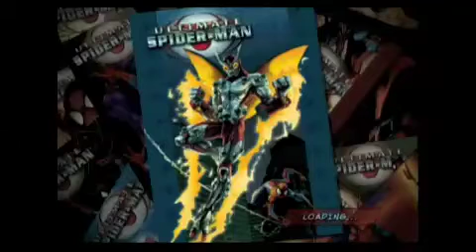Ultimate Spider-Man Walkthrough Part 14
Boss 7 - Beetle